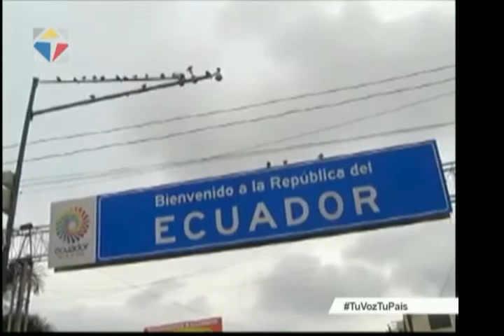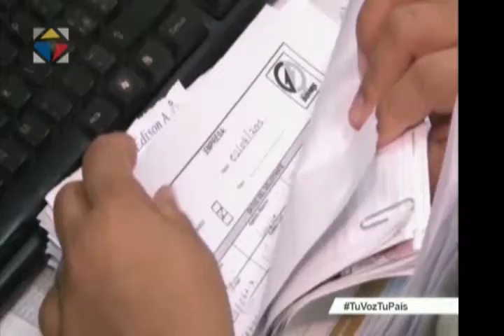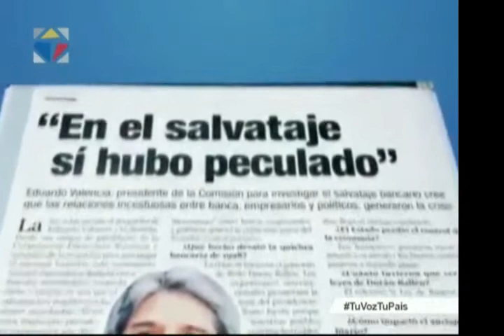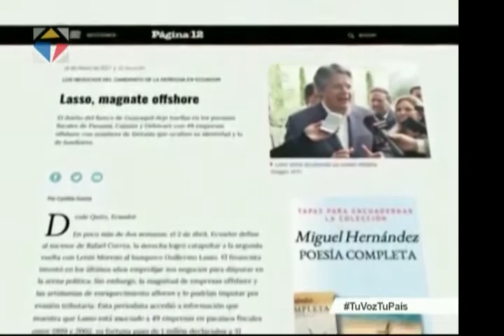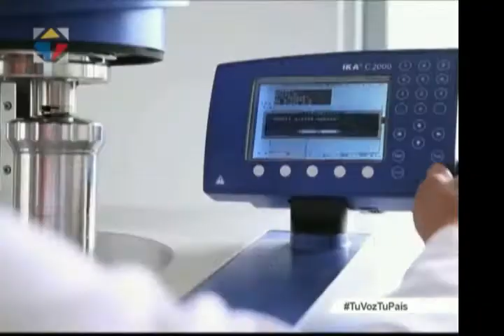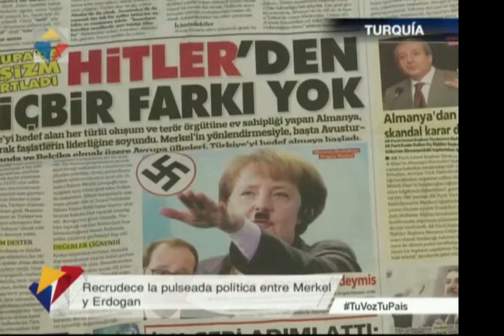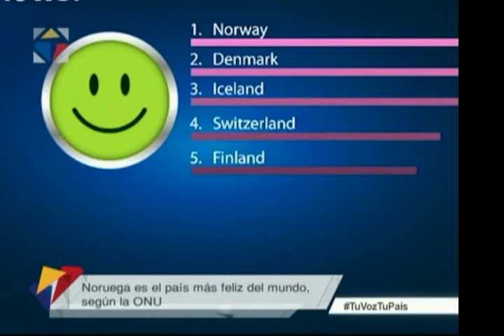Noticiero Ciudadano, primera emisión 21/03/17